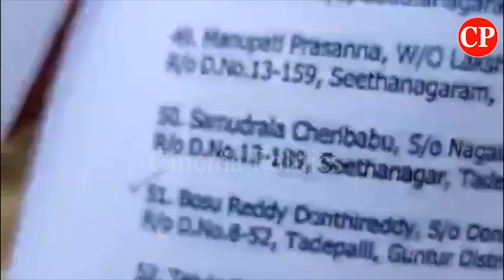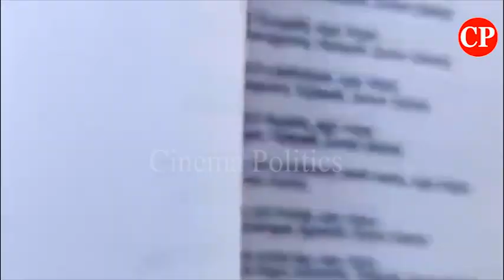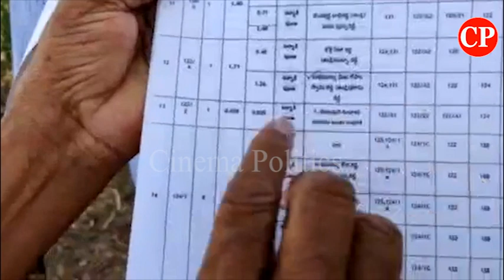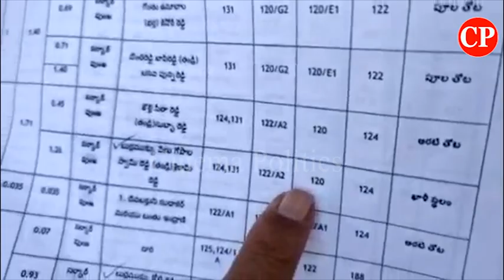AP Farmers Comments On Chandrababu His Over To Paid Artistes Amaravathi Farm Land | Cinema Politics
ap news
ys jagan
ys jagan mohan reddy
ysrcp
janasena
pawan kalyan
janasena live
ysrcp live
tdp live
mataku mata
congress party
narendra modi
cricket live
public talks
cinema rajikiyalu
Telangana news
telangana news live
kcr live
kcr speech
kcr news
ktr speech
ktr live
trs party
trs live
Roja Speech
Kodali Nani
Ambati Rambabu